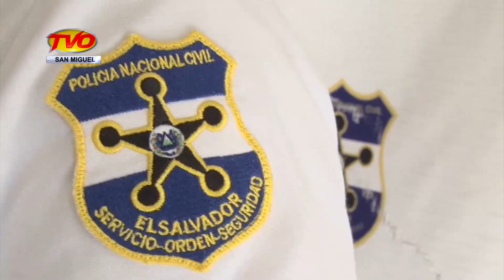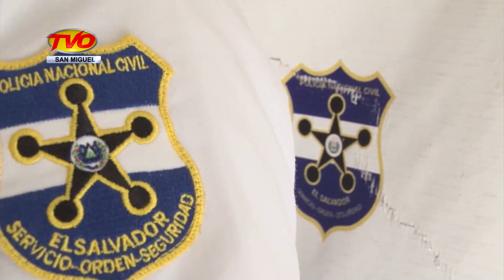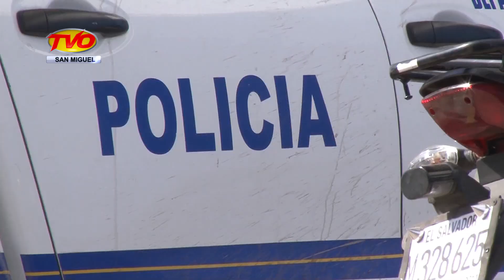NOTICIAS 11 DE ENERO DE 2019 BLOQUE 4